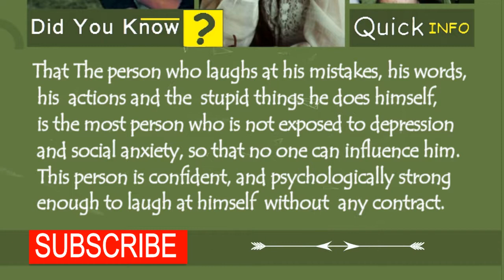laugh at yourself before anyone else can ! | Quick Facts #6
to be able to laugh at yourself is maturity